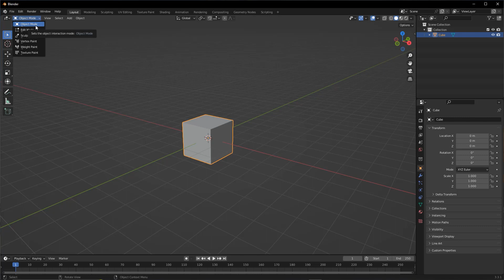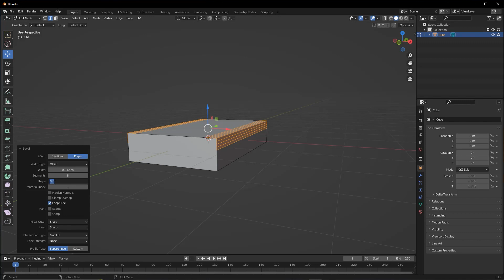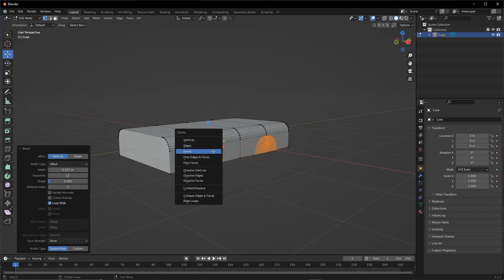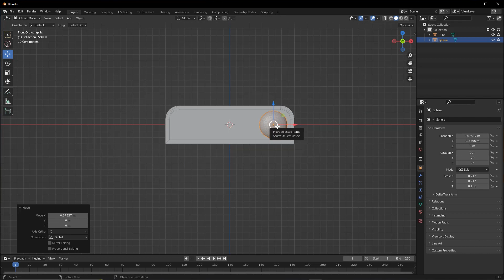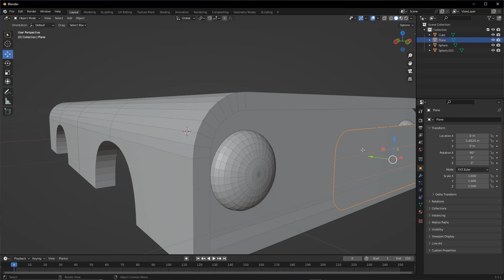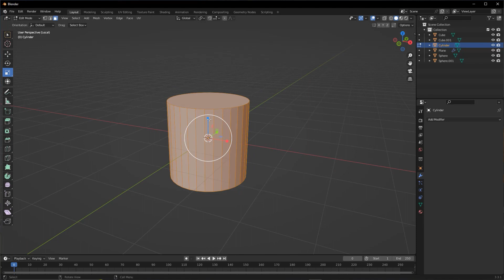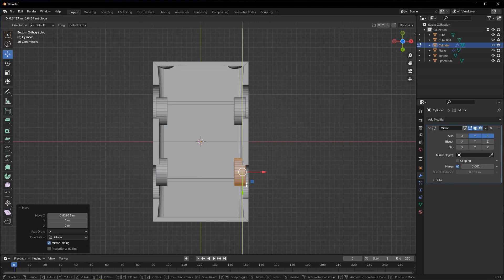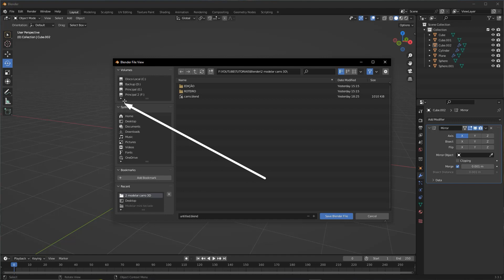MODELAR carro 3d no BLENDER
Aprenda como fazer um carro 3d no estilo do game YOU SUCK AT PARKING no Blender